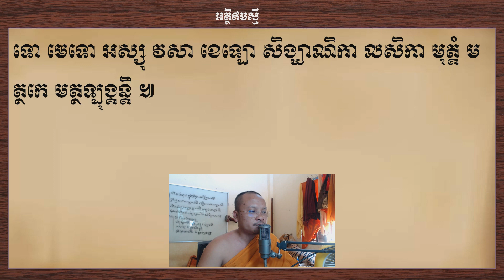ធម៌ អត្ថឥមស្មឹKhmer Dhamma /Dhamma Teaching/Dhamma Sutta/ស៊ឹមសុខា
💕🙏សូមជួយជាវឆានែលផ្លូវការរបស់ខ្ញុំព្រះករុណាអាត្មាភាពផង💕🙏
This channel was created to teach the Dharma and share some knowledge related to Buddhism and culture in Khmer society.